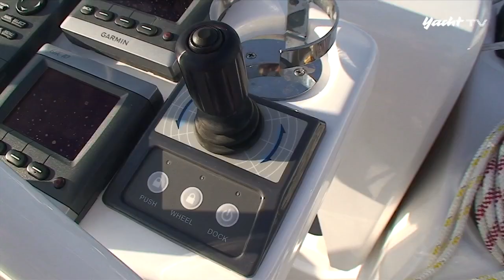YACHT-Test 2013: Familienzuwachs – Bavaria 42 Vision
Sie bietet fast denselben Komfort wie die größere Schwester, dennoch ist die Bavaria 42 Vision deutlich kürzer und übersichtlicher. Die Neue aus Giebelstadt im Test.